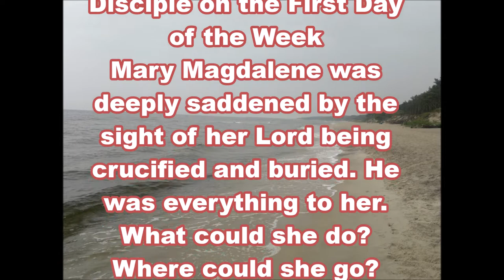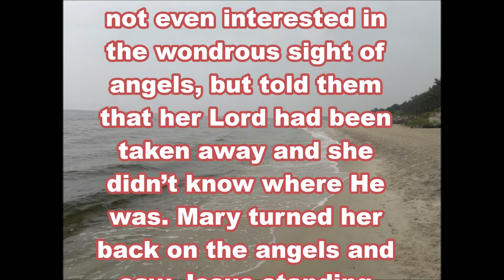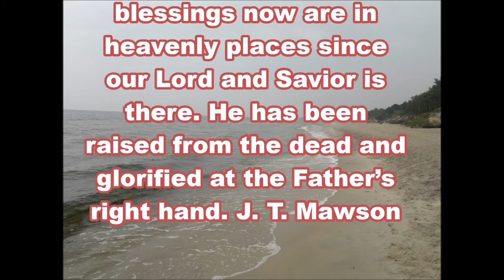Jesus said to her Do not cling to Me for I have not yet ascended to My Father but go to My brethren